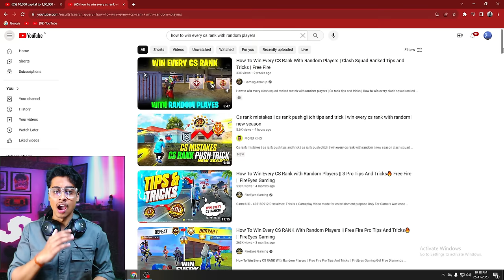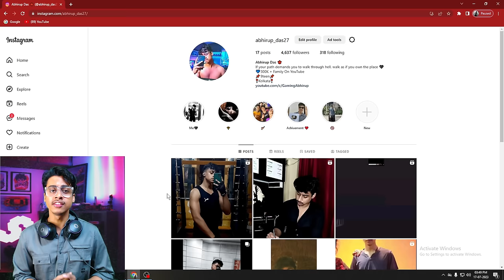How To Win Every CS Rank With Random Players | Clash Squad Ranked Tips and Tricks | Free Fire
How to win every clash squad ranked match with random players | Cs rank tips and tricks | How to win every clash squad ranked match in free fire

Awakened elite Alvaro tips and tricks | elite alvaro
cs rank
free fire
Monu king
Gaming Abhirup

Ignore Tags 🙏

1. Garena Free Fire Indonesia Live 🇮🇩
2. Garena Free Fire Brazil Live 🇧🇷
3. Garena Free Fire Brasil Live 🇧🇷
4. Garena Free Fire India Live 🇮🇳
5. Garena Free Fire Singapore Live 🇸🇬
6. Garena Free Fire Thailand Live 🇹🇭